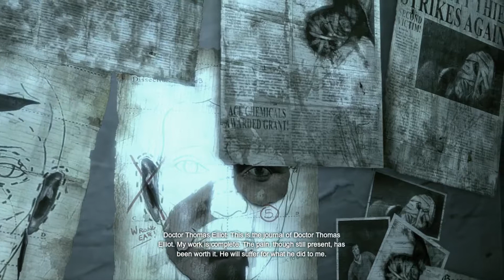10 Batman: Arkham City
WARNING: Graphic Adult Content possibly unsuitable to some audiences. Watch at your own risk.
Game: Batman: Arkham City by Rocksteady Studios